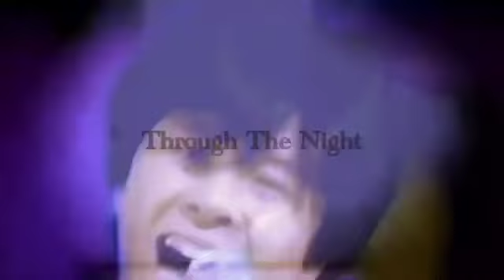西城秀樹 through the night 【again】